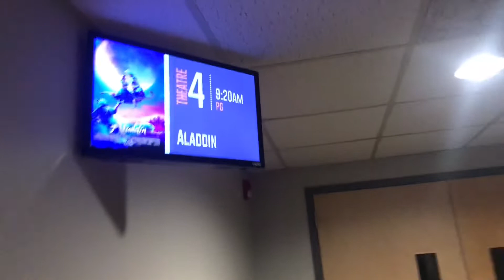Aladdin Movie Review from the Wilson Duo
Early Saturday bonding was way worth it